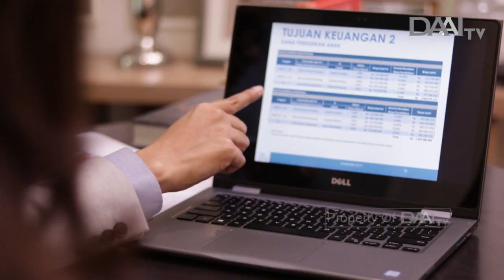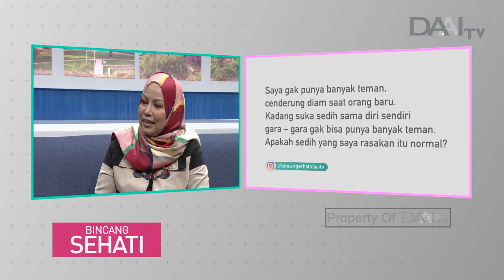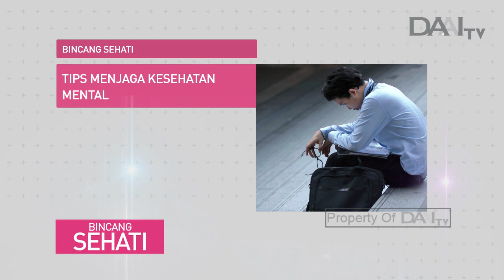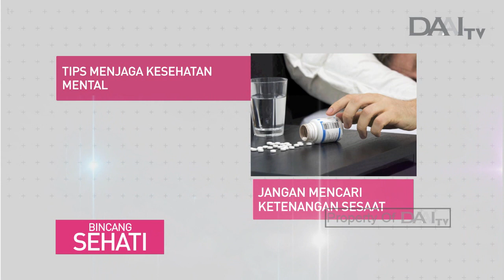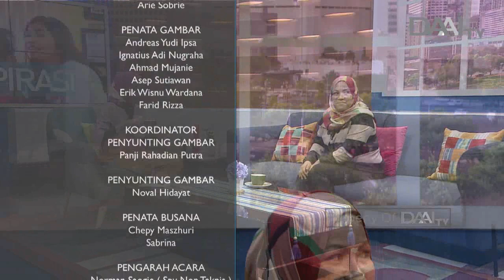Penanganan Stres dan Depresi | Bincang Sehati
Stres dan depresi sering diartikan sebagai suatu situasi yang sama, padahal kedua hal tersebut memiliki perbedaan. Stres dimulai dari kualalahan dari banyaknya tekanan dari luar dan dalam diri seseorang. Sedangkan depresi adalah gangguan suasana hati (mood)) yang ditandai dengan perasaan sedih yang mendalam dan rasa tidak peduli.

Tayang Rabu, 16 Oktober 2019.